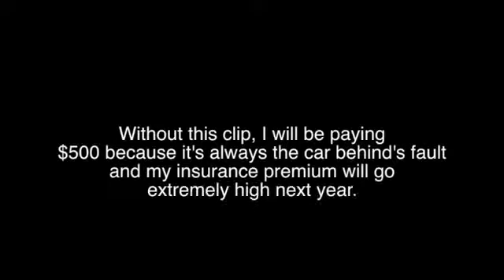Insurance Scam Prevented By Vehicle Dash Camera In Toronto